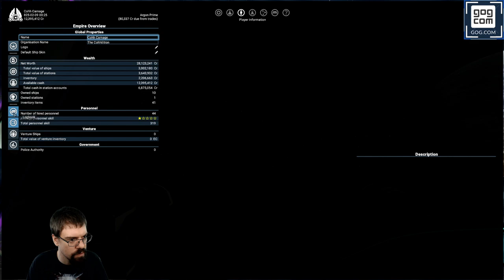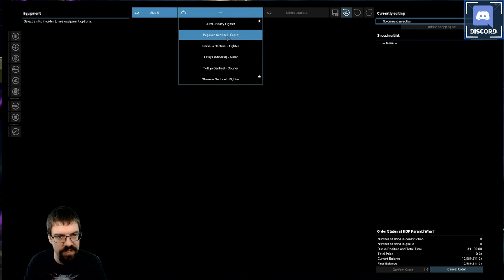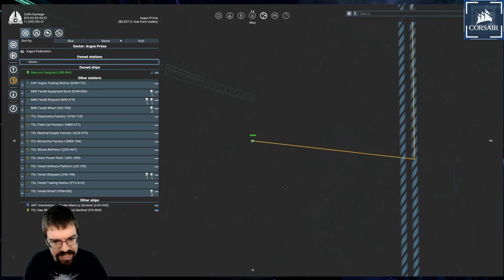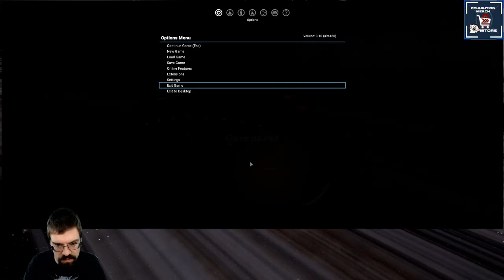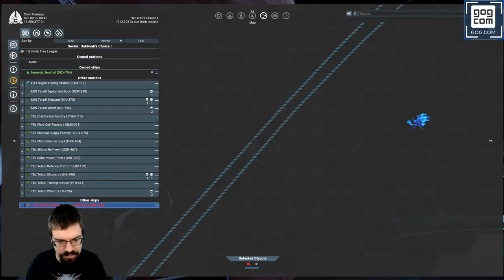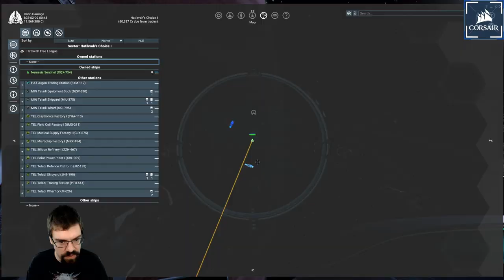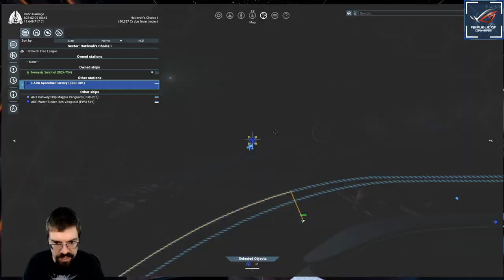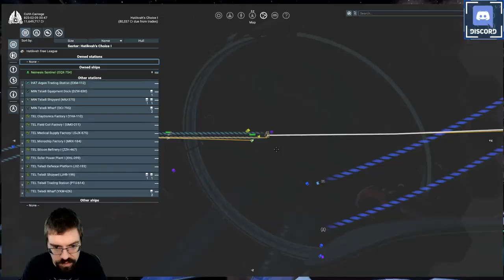Let's Play X4: Foundations Split Vendetta (2020 Run) With CohhCarnage - Episode 33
Cohh jumps back into X4: Foundations to see what the Split Vendetta expansion has to offer.